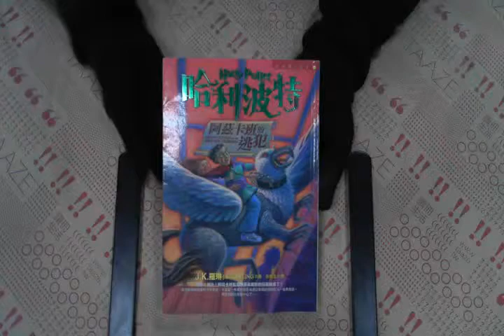TAAZE｜哈利波特（3）：阿茲卡班的逃犯 二手書書況 9573318008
TAAZE｜讀冊生活網路書店「哈利波特（3）：阿茲卡班的逃犯」，找二手書請至